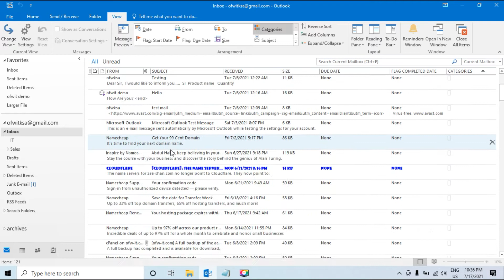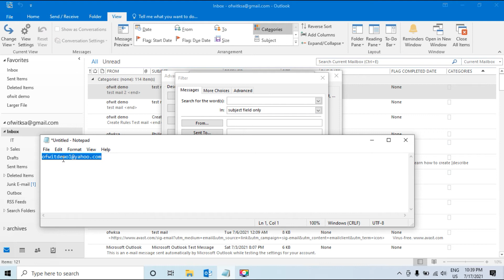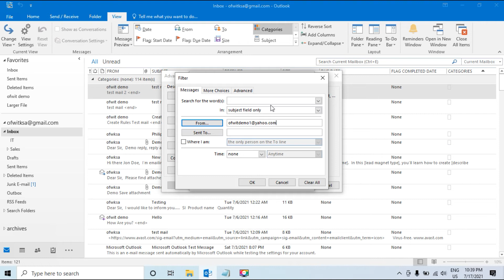Outlook Conditional Formatting Email Tagalog Tutorial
Tutorial how to make conditional formatting your email to identify easy from other sender.